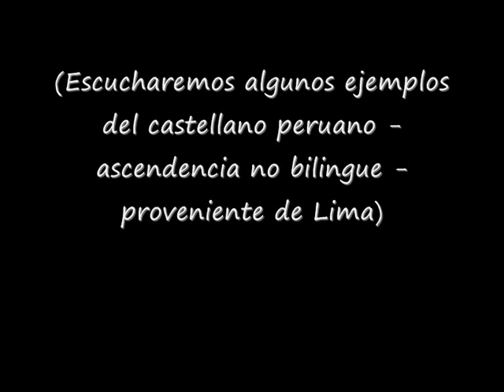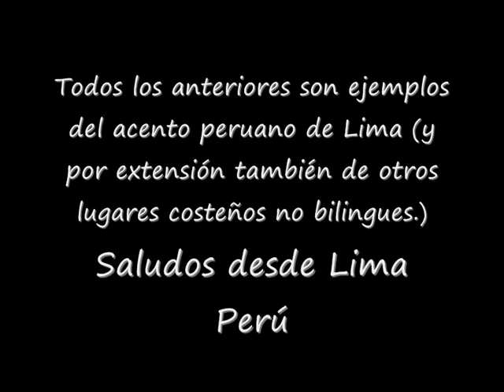ACENTO PERUANO LIMA - INCLUYE EJEMPLOS DE LIMEÑOS Y COSTEÑOS PERUANOS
Este video muestra ejemplos del acento castellano procedente de Lima Perú.  Y por extensión de muchos otros lugares costeños del país que no tengan ascendencia bilingüe (español-lengua nativa).

La introducción está realizada por un limeño de clase media desde el punto de vista socio económico, con nivel de estudios superiores.

Los demás ejemplos son de los siguientes peruanos.   Chabuca Granda (compositora),  Jaime Bayly (periodista), Juan Diego Florez (tenor), Gastón Acurio (empresario gastronómico), Ricardo Blume (actor), Alvaro Vargas Llosa (analista político).

Todos los acentos de este video son reconocidos por cualquier peruano como procedentes de Lima.  Sin embargo,  es necesario resaltar,  para aquellos que no se han dado cuenta,  que existen inclusive micro-matices de los acentos según núcleos familiares.   Los que pueden estar motivados por clase socio-económica y los acentos de los ancestros de dicha familia.  Por ejemplo, dos familias que son de un mismo nivel socio-económico y ambas de origen uni-lingue castellano,  pueden estar  influenciados si unos tuvieron tatarabuelos de Andalucía o de Castilla o cuentan con alguna influencia regional migratoria diferente (unos son del sur y otros del norte, por ejemplo).

Se ha incluido algunos matices del acento limeño debido a la identidad propia del personaje.  Como es el caso de Doña Chabuca Granda compositora de La Flor de la Canela,  cuya personalidad siempre fue muy elegante y con una expresión poética fácilmente reconocible.   O de Juan Diego Florez,  el tenor peruano que ha recorrido medio mundo y que debido a la ocupación netamente cultural en la que se desenvuelve,  muestra un matiz refinado al hablar.  O de Ricardo Blume quien actualmente radica en México,  pero cuyo acento peruano costeño no ha cambiado en 99.9%,  a diferencia de la actriz Saby Kamalich que viajó junto con él a México y que ha perdido completamente el acento peruano limeño.

Por último, comentaremos lo que podríamos considerar por un acento neutro.   Es una forma de hablar que además de ser estándar (esto es,  que emplea fundamentalmente palabras y modismos comunes a todos los países de habla castellana) no posee una musicalidad muy exagerada; y que tiende a no deformar los sonidos de las palabras.   Asimismo,  es el acento que las empresas profesionales de doblaje latino usan en sus proyectos.    El acento neutro coloquial auténtico no existe.   Sin embargo, en opinión del autor del video,  los acentos coloquiales de la corriente americana de español que más se acercan a un acento neutro de doblaje,  se encuentran en Perú (Lima y por extensión en la zona costa peruana no bilingüe) así como en ciertas zonas de Colombia. Teniendo el acento colombiano una musicalidad ligeramente más fuerte que la versión peruana además de una pronunciación o seseo más pronunciado.

Sin embargo, el idioma castellano procede de Castilla en España;  razón por la que si hablamos de neutro está referido no a la pronunciación española (que distingue las "S"s de las "Z"s y tiene una entonación muy particular a la España posterior a los períodos de independencia de los países americanos.  Y siendo la cabeza de los capítulos de las academias españolas de la lengua, son quienes pueden reclamar el derecho "de patente" de nuestro idioma.

Las diferencias existentes entre el castellano español y el castellano latino,  fueron explicadas por un famoso miembro de la RAE que escribió un libro sobre la Historia del Castellano.   En dicho libro se indica que al inicio los españoles que llegaron a america fueron andaluces en forma mayoritaria;  tal que al final fueron un 35% del total de españoles que vinieron.   Los andaluces llegaron más al caribe y los paises circundantes.  pero a Lima, un viaje mas largo y el Virreynato más importante español en America llegaron nobles castellanos.  Siendo Lima el segundo lugar en el mundo después de Castilla,  con más títulos de nobleza de Castilla.    Esa es la razón histórica del español limeño.

(Finalmente.  No permitiré entre los comentarios insultos u opiniones ofensivas.  Tales comentarios serán eliminados.   Asimismo se bloquearán a los usuarios que detecte que han adulterado sus países de procedencia en su perfil, pues asumiremos que lo hacen para lograr manipulaciones y crear conflictos.   Todo ello ocurrirá sin llamada de atención previa.)

ESTUDIO

LISTA DE VOTACIÓN DESDE 2008